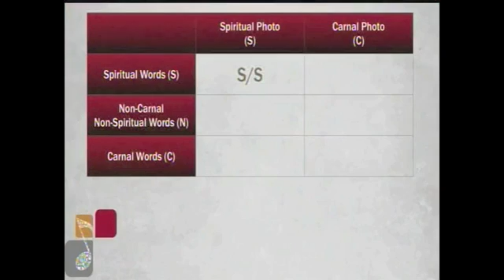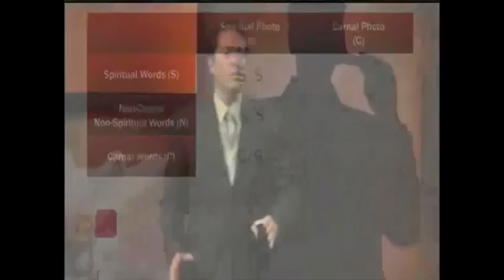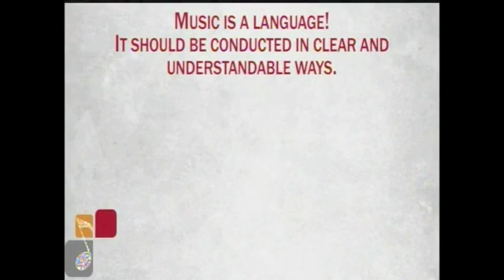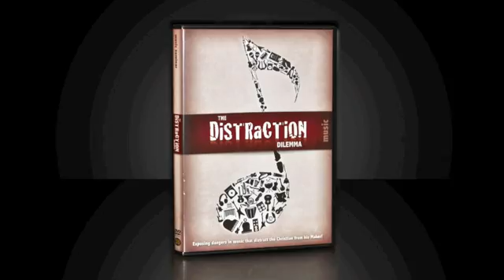The Distraction Dilemma: Music - Christian Berdahl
Is music neutral and only the lyrical content matters? This is only 10mins of an amazing ten hour series on the scientific and psychological effects of Music on the brain and more.